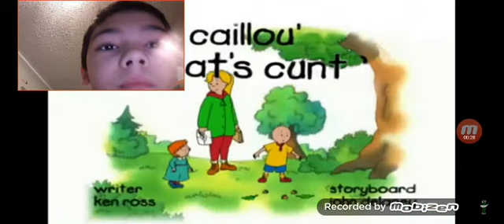Reaction #34 caillou's vaginal experimentation